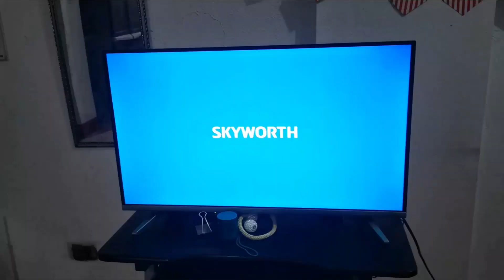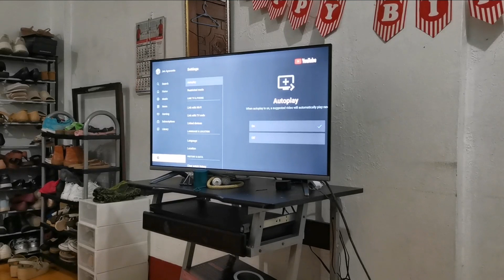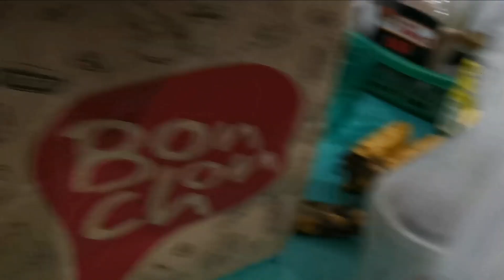ME PagGUTOM | JEN AGRAVANTE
Walang magawa 😁